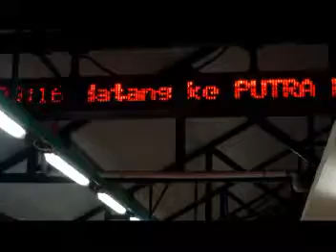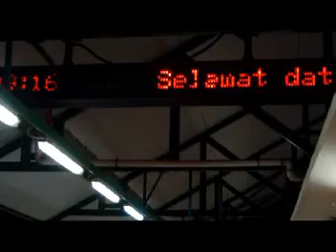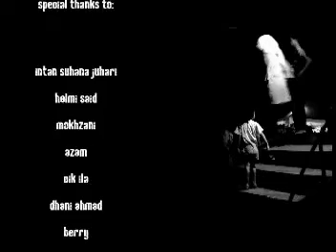Sunyi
My first short movie. Totally no sounds as it should be - SUNYI.